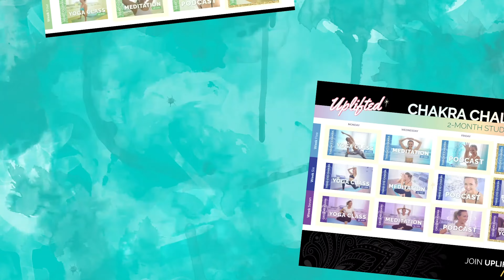LAZY GODDESS YOGA | 10 Min Gentle Yoga Stretch | Flexibility with a Strap or Towel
Experience Lazy Goddess Yoga! A nourishing sufi grind + 10-minutes of stretching on your back using a strap or towel… enjoy! 💕

Embrace the soothing practice of Lazy Goddess Yoga with a nourishing sufi grind + 10-minute gentle stretch session, using just a strap or towel to enhance your flexibility. This accessible routine is perfect for all levels, allowing you to gently open and release tension from your body. Lazy Goddess Yoga focuses on self-care and relaxation, making it an ideal choice for those looking to ease into yoga or seeking a peaceful stretch to unwind. Join me in this transformative session to nurture your body, improve flexibility, and find serenity! It’s okay to take it easy sometimes!

💎💎💎💎👇 DO THESE NEXT👇💎💎💎💎

💎💎💎💎👇 MORE AWESOME RESOURCES 👇💎💎💎💎

 🔹🔹🔹🔹👇FREE CHALLENGE👇🔹🔹🔹🔹

👪 ??Questions?? Join my Facebook Group 👪

(I ♥ them + they help support me, my channel & free yoga!!)

Many of my sequences and meditation are inspired by my beloved teachers: Alan Finger, Anodea Judith, Gurmukh, Rod Stryker, Elena Brower, Kia Miller and Guru Singh

Full Kundalini Kriyas are from KRI (Kundalini Research Institute), Kia Miller or Guru Singh.

Train with me and many of my favorite teachers at BrettLarkin.com

Please consult your physician before taking on any new fitness regime. In participating in this exercise program, you agree that you are doing so at your own risk. You should understand that when participating in any exercise program, there is the possibility of physical injury. Please be mindful and listen to your body. In voluntarily participating in these exercises, you assume all risk of injury to yourself, and agree to release and discharge Uplifted Yoga Inc from any and all claims or causes of action, known or unknown, arising out of Uplifted Yoga Inc’s negligence.